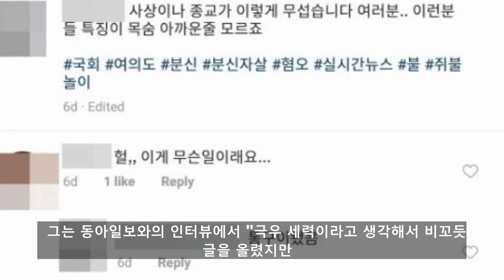[쿠키영상] 소병훈 의원실, 분신 시민 '통구이' 비하한 비서 사직 처리…"너희 편이면 열사고 아니면 통구이?"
소병훈 더불어민주당 의원의 비서가 국회에서 분신을 시도한 시민을 '통구이'라고 비하해 논란이 됐습니다.

지난 1일 국회 본청 앞마당에서 60대 남성이 국회의원 특권 폐지 등을 주장하며 분신을 시도해 3도 화상을 입었는데요.

국회 행정안전위원회에 따르면 소병훈 의원실 7급 비서 A씨는 분신을 시도한 남성의 사진을 게시하며
"사상이나 종교가 이렇게 무섭습니다 여러분... 이런 분들 특징이 목숨 아까운 줄 모르죠"라며 '통구이 됐음'이라고 비하했습니다.

분신, 혐오, 쥐불놀이 등의 해시태그도 달았는데요.

le
세월호 어묵 비하한 사람 처벌받지 않았나? 통구이로 비하한 사람도 똑같은 처벌 받는 게 공정한 것 같은데?

mc
사람 사는 세상 만든다더니 어떻게 사람이 불타 죽는데 통구이 됐다고 할 수 있는지.

mo
너희 편이면 열사고 너희 편이 아니면 통구이니?

이
쥐불놀이 통구이... 세상이 미쳐 돌아가는구나

그
극우세력이면 통구이라고 욕해도 되는 거냐?

논란이 되자 소병훈 의원실은 A씨를 사직 처리했는데요.

그는 동아일보와의 인터뷰에서 "극우 세력이라고 생각해서 비꼬듯 글을 올렸지만
성급하고 잘못된 생각이었던 것 같다. 반성하고 있다"라고 말했습니다.